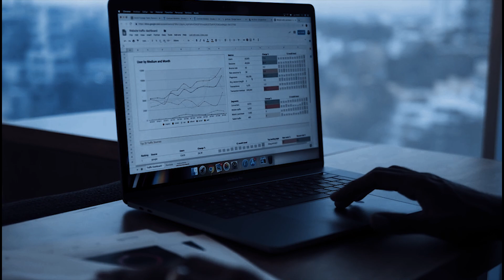“The soul’s joy lies in doing.” Fakhar Zaman Success Story || Life Style, Records & Worth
Fakhar Zaman is a Pakistani cricketer who plays as an opening batsman for the Pakistan national cricket team in all formats. He made his international debut in 2017 and is known for his aggressive batting style. Zaman has represented Pakistan in several international tournaments including the ICC Champions Trophy, where he played a crucial role in Pakistan's victory in the 2017 tournament.

Fakhar Zaman has had a good record against India in international cricket. He has been a consistent performer for Pakistan against India and has been able to score runs at a good strike rate. Some of his notable performances against India include:

2017 Champions Trophy Final: Zaman played a crucial role in Pakistan's victory over India in the final of the 2017 Champions Trophy. He scored a quick-fire fifty and set the platform for Pakistan's victory.

2018 Asia Cup: Zaman scored a century against India in the 2018 Asia Cup, helping Pakistan secure a crucial win.

2019 World Cup: Zaman scored a half-century against India in the 2019 World Cup, helping Pakistan secure a crucial win in the group stage of the tournament.

These performances have helped Zaman establish himself as a key player for Pakistan against India and have also helped him gain recognition as one of the leading batsmen in international cricket.